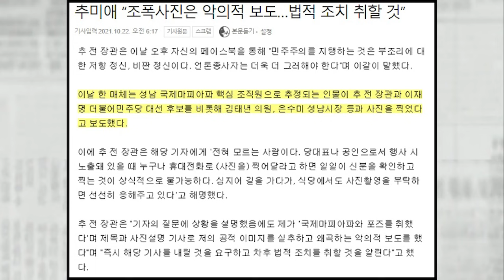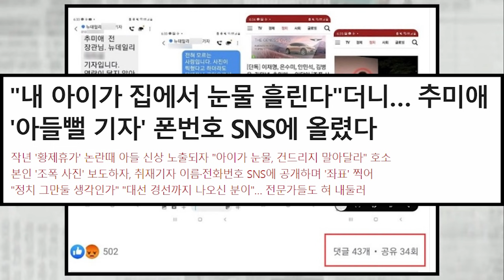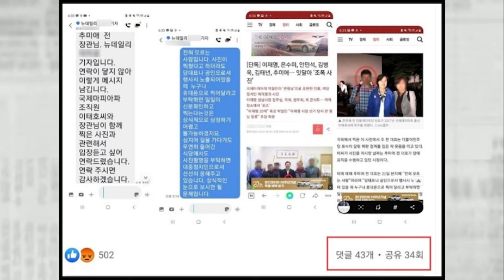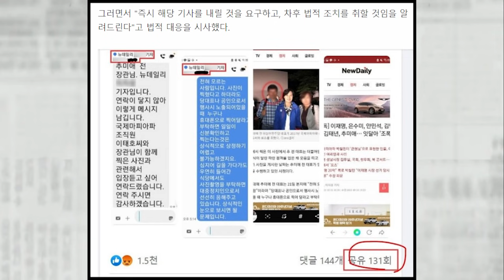추미애, 기사 마음에 안 든다고 좌표 찍기 논란... 기자들 경악